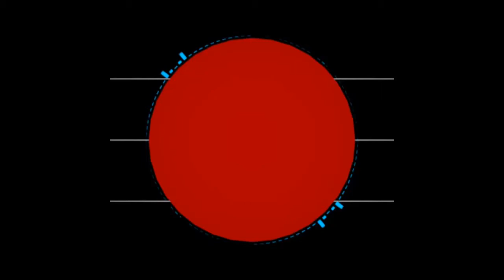Halo 5 Arena REQ Pack Opening Week 5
Here's my opening for the 5th week of the Arena REQ REIIGHHHN. I Guarantee next week I'll open more packs. I've been having some shit happen lately that has prevented me from GRINDING TO THE MAX ON HALO F*CKING 5.